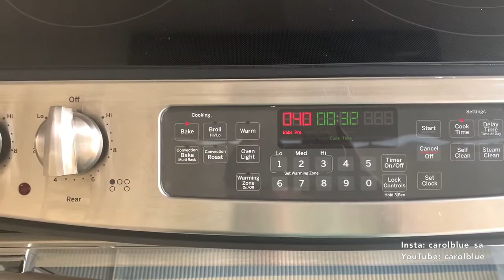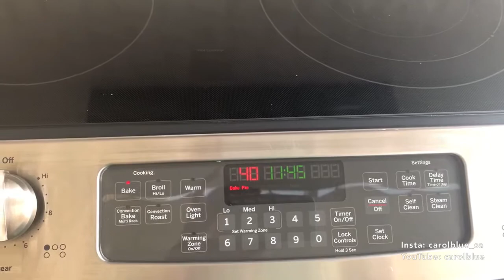Video 3 - Queima dos vidros (curso de pintura em vidros)